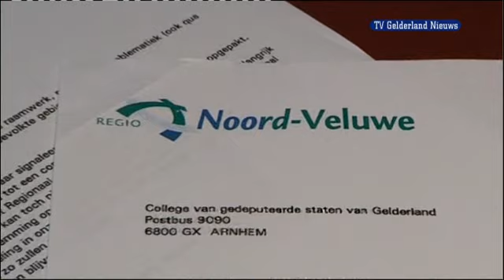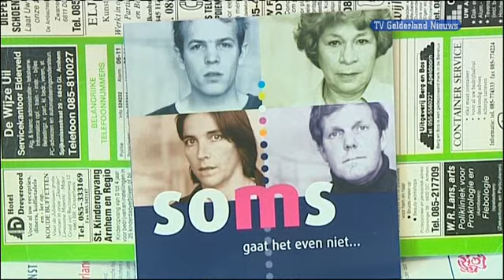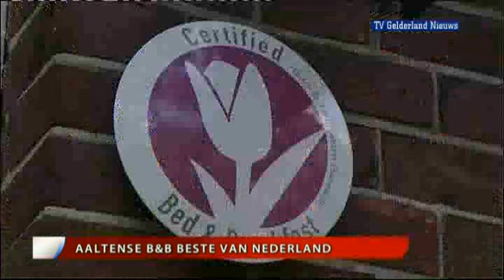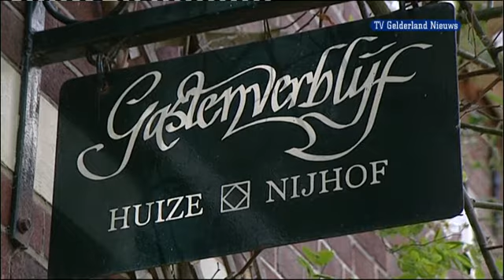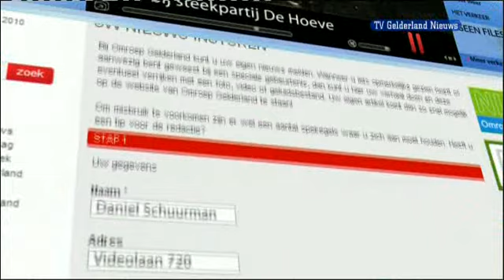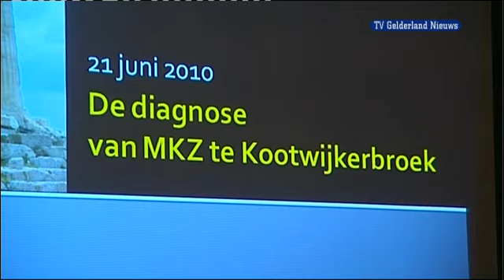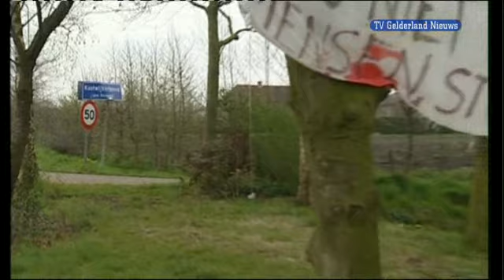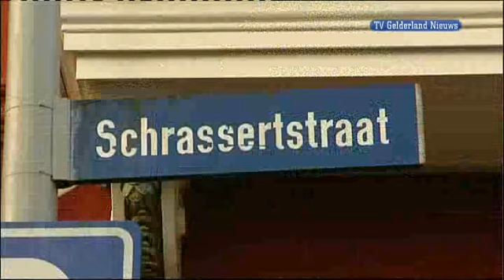GLD Nieuws 22 juni 2010 - Nieuws